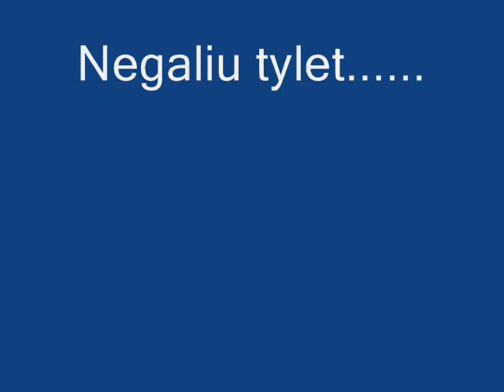Lina Joy feat Soliaris-Negaliu tylet.wmv